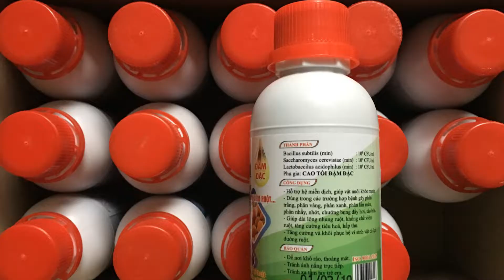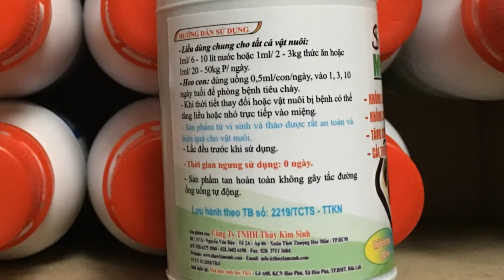Chăn nuôi gà bị nhờn, kháng thuốc ! Giải pháp nào hiệu quả nhất ?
- E.coli bị nhờn thuốc, kháng thuốc
- Viêm ruột hoạt tử bị nhờn thuốc, kháng thuốc
- Khí độc chuồng nuôi cao gà hen khẹc nặng
- Sử dụng chế phẩm TKS-Men cao tỏi đậm đặc hoặc TKS-Men tiêu hóa sống cao tỏi để cho uống và TKS-Class Fast để rắc khử mùi !
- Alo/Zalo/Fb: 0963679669